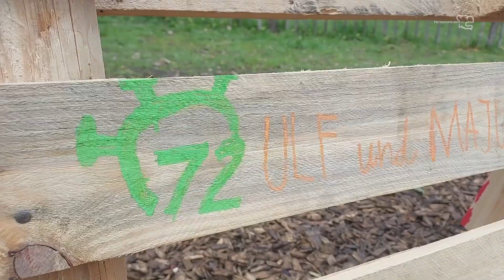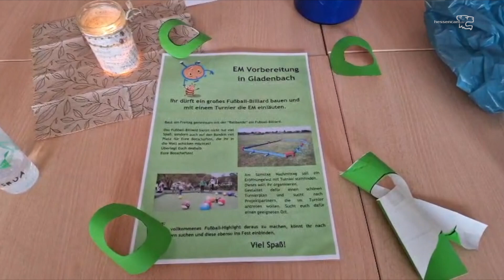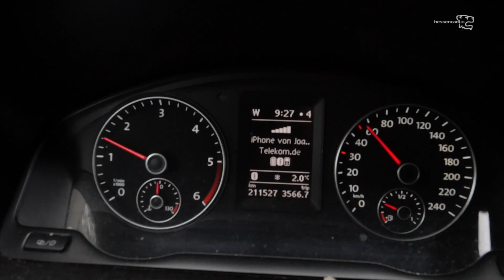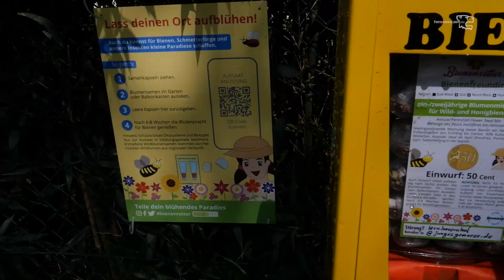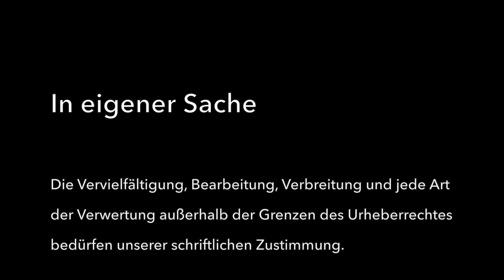Euch schickt der Himmel - Lahn-Dill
Impressionen aus dem Lahn-Dill-Kreis